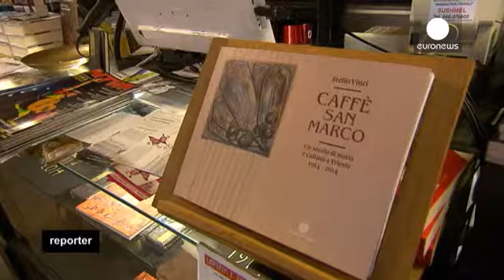Yüz yılın ardından 1. Dünya Savaşı ve etkileri - reporter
2014 yılı, 1. Dünya Savaşı'nın başlamasının 100. yıldönümü olması açısından önem taşıyor. Bu sebeple bu haftaki Reporter'da savaşın hikayesini ve günümüze kadar uzanan anıları ele alıyoruz.

28 Haziran 1914'te Avusturya-Macaristan İmparatorluğu prensi Ferdinand ve eşinin, Sırp milliyetçi Gavrilo Princip tarafından öldürülmesi 1. Dünya Savaşı'nı ateşleyen kıvılcım olmuştu. Kraliyet ailesinin 2 üyesinin tabutları Saraybosna'dan İtalya'nın Trieste şehrine getirildi. Buradan da trenle Viyana'ya göt...